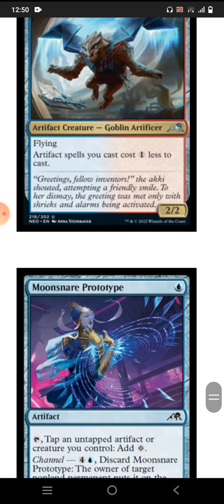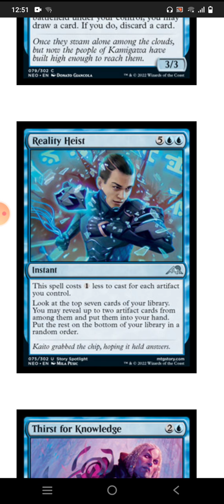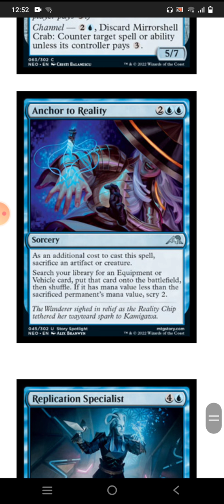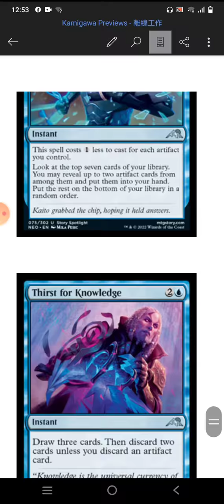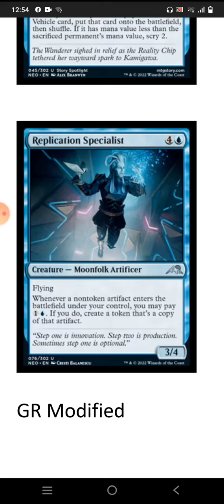Kamigawa Neon Dynasty Draft Deck Preview 紅藍